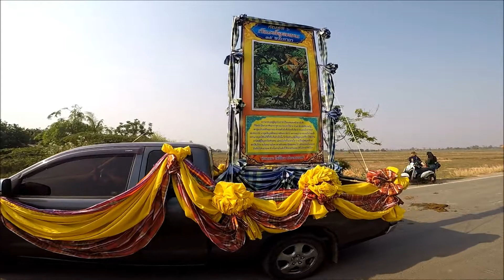งานประเพณีบุญผะเหวด หมู่บ้านช้าง(ที่2)บ้านลาด